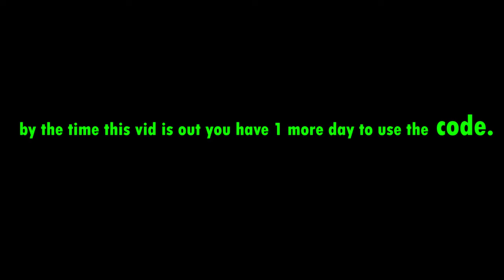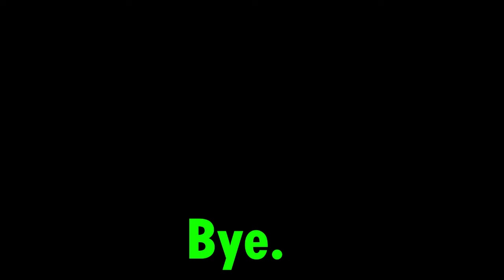KITTY CHAPTER 3 LEAKS + CODE (PART 2) ROBLOX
hello everybody, I'm gonna be showing you guys some new kitty chapter 3 leaks + 1 CODE.